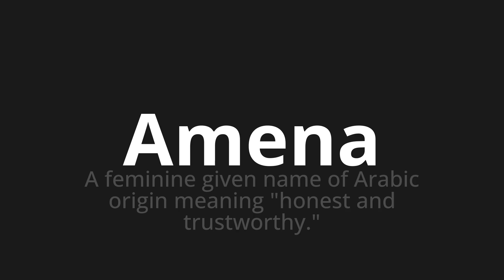How to pronounce Amena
Master the Pronunciation of 'Amena Which Means Amena' - which means : A Feminine Given Name of Arabic Origin Meaning "Honest and Trustworthy." 📝 with @PronunciationSpanish 🎓🗣️ - [Your Guide to Spanish]

Learn to pronounce 'Amena' perfectly in Spanish with our easy and engaging tutorial by @PronunciationSpanish! 📖📽️ In this comprehensive video, we provide you with native speaker examples 🗣️👂 and phonetic breakdowns 🎵 to ensure you get the pronunciation just right.

How to say Enjoyable in Spanish